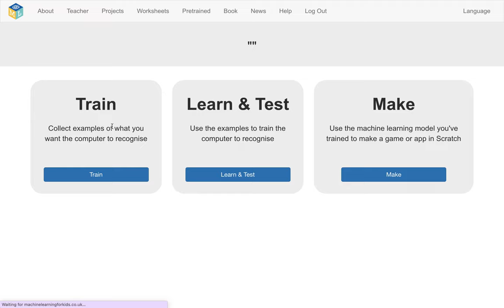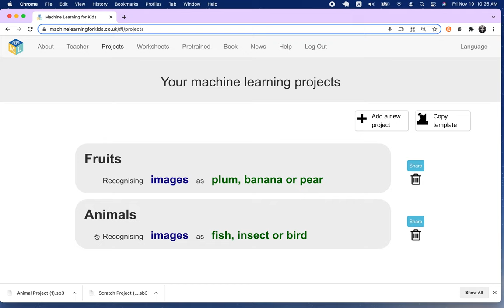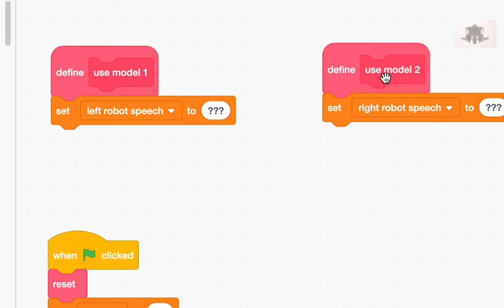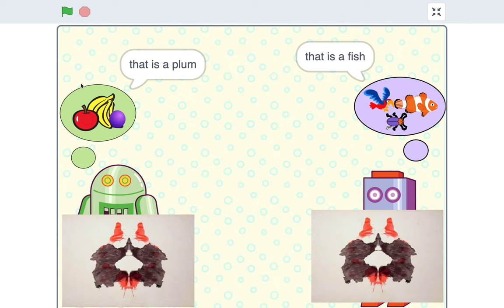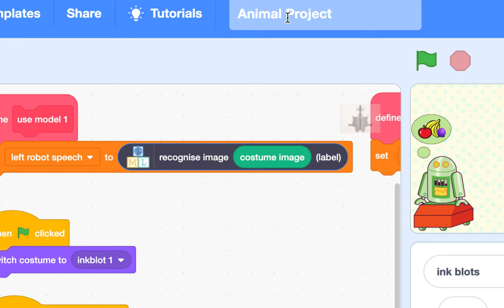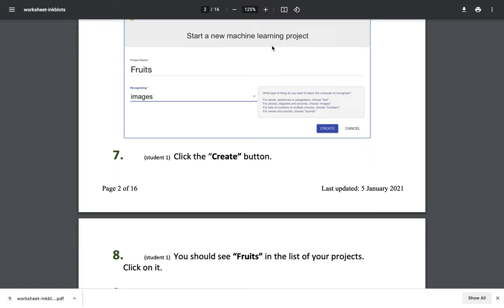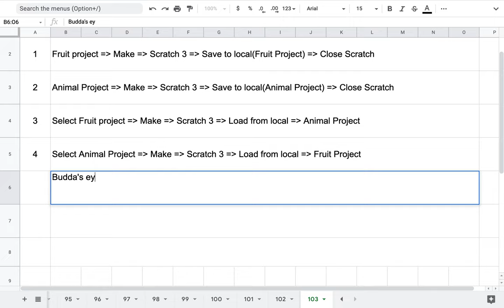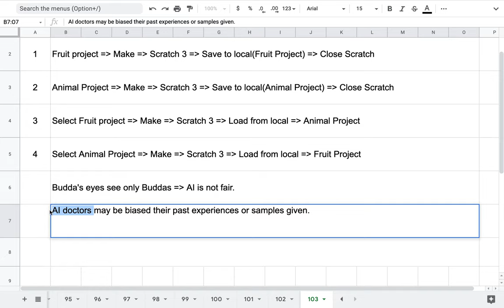[EMC] 237 - 인공 지능의 편견 또는 편향성 | Part 2